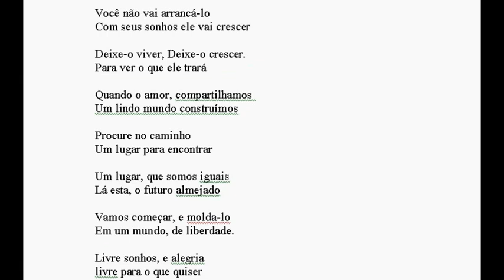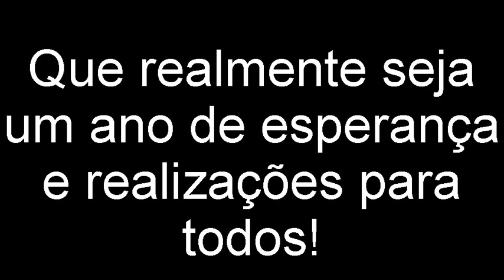Pokemon End Theme(em português) BR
Para um excelente ano uma promessa que fiz a mim mesmo! Cantar a musica do final de pokemon X Y !
Segue  a letra da versão que fiz.
Eu e você nascemos neste mundo.
Para ter uma vida abaixo deste céu.
E com o passar do tempo.
Com um lugar no espaço.

Temos sorte, por vivemos, a vida que compartilhamos.

Ganhamos mais, se nós mais dermos.
Perdemos, se tomamos.

Vamos fazer desse novo ano
Um espetáculo de gratidão

Há um broto de esperança
Que floresce no coração

Você não vai arrancá-lo
Com seus sonhos ele vai crescer

Deixe-o viver, Deixe-o crescer.
Para ver o que ele trará

Quando o amor, compartilhamos
Um lindo mundo construímos

Procure no caminho
Um lugar para encontrar

Um lugar, que somos iguais
Lá esta, o futuro almejado

Vamos começar, e molda-lo
Em um mundo, de liberdade.

Livre sonhos, e alegria
livre para o que quiser

Certamente criaremos

Um mundo de esperanças e sonhos

Em nossas vidas
Vamos entender
O lindo presente
O tempo precioso que temos

Desculpem os erros pois não sou do ramo musical!^^
Musica original do Game Pokemon X e Y que me perdoem não saber o autor.
Pois é uma música maravilhosa.